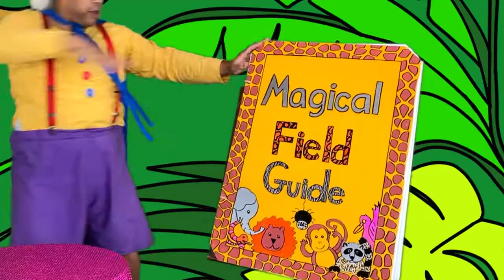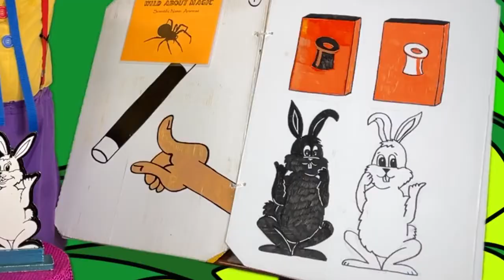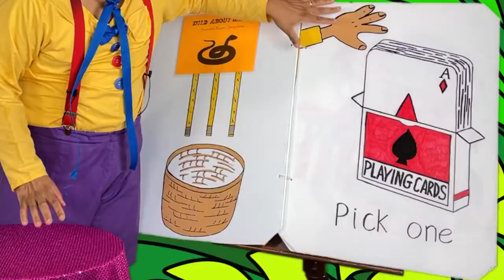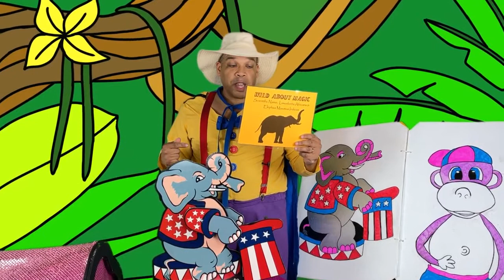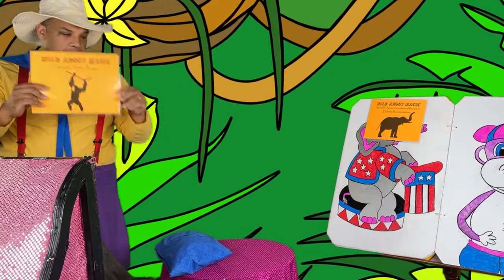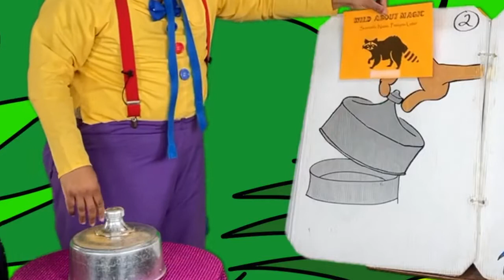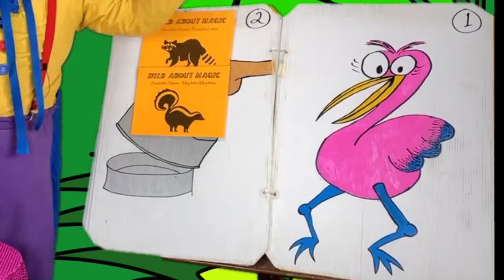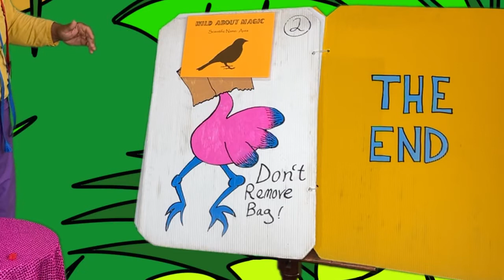Tommy Terrific: Wild About Magic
Fan favorite Tommy Terrific goes wild about magic at CALS.